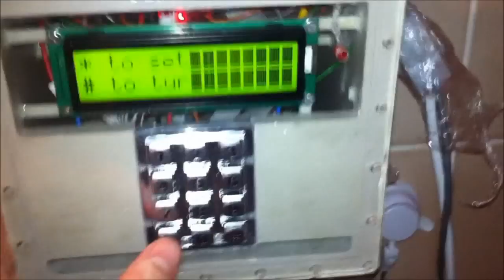The Smart Shower - Temperature Control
Testing of Mechatronic final year project - The Smart Shower. Temperature control is being tested and measures an accuracy of 1 degree